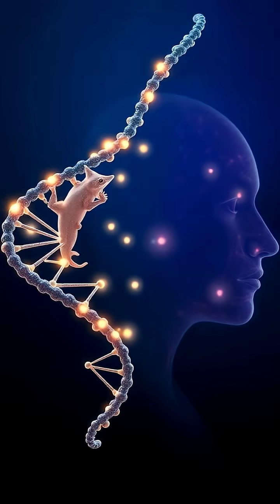Unlocking Regeneration: The Extraordinary Axolotl and Human Medicine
Dive into the mesmerizing world of the axolotl! 🌊 Discover how this incredible creature's ability to regenerate its limbs and organs is inspiring breakthroughs in medical science. From stem cells to DNA similarities with humans, the future of healing may very well be intertwined with these amazing amphibians. Join us as we explore how these creatures could unlock new treatments for severe injuries, organ failure, and more! 🧬✨